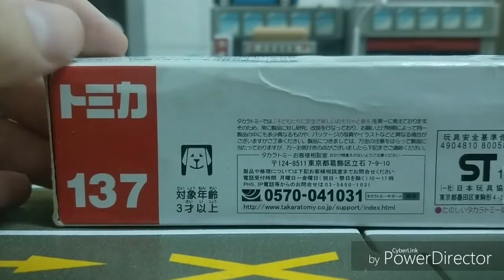2014年絕版殘盒 PLESIOSAURIA TRANSPORTER 首長龍搬送車 (unboxing)